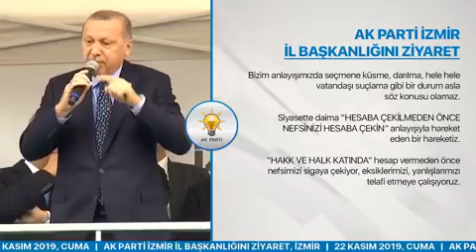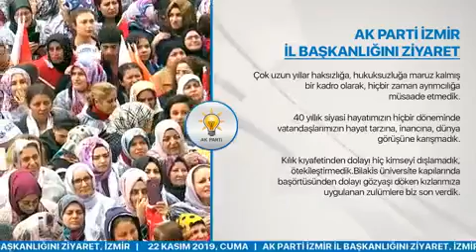İbrahim Tatlıses'in Cumhurbaşkanı Erdoğan anısı İzmirlileri güldürdü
Cumhurbaşkanı Erdoğan, İzmir'de Ege Üniversitesi'nden bulunan cami açılışının ardında İzmir ziyaretlerini sürdürdü. AK Parti İzmir İl Başkanlığı'nda partililer ile bir araya gelen Ak Parti Genel Başkanı ve Cumhurbaşkanı Erdoğan, İbrahim Tatlıses ve AK Parti İzmir Milletvekilleri ile vatandaşları selamladı.